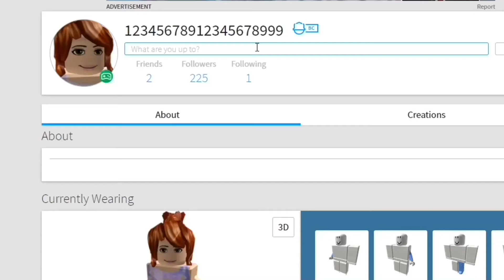AlbertsStuff YICK EWWW ACKKK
EWWW